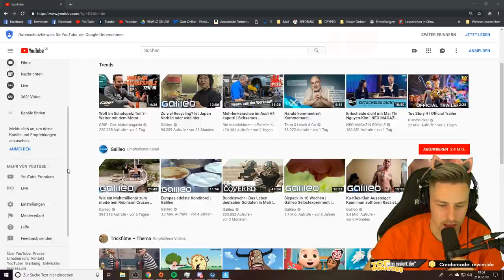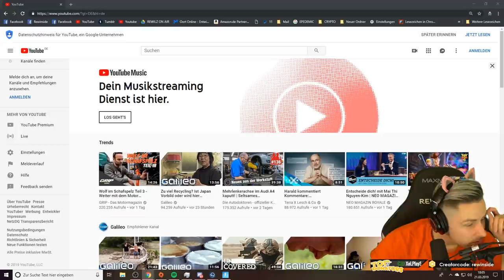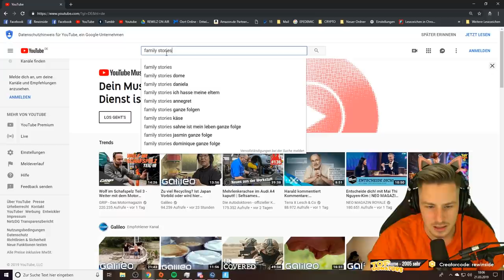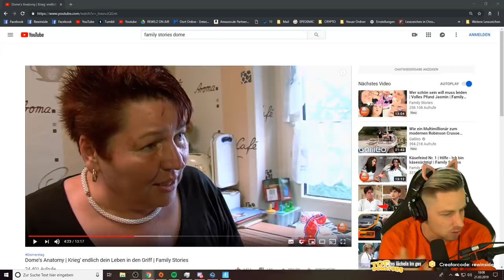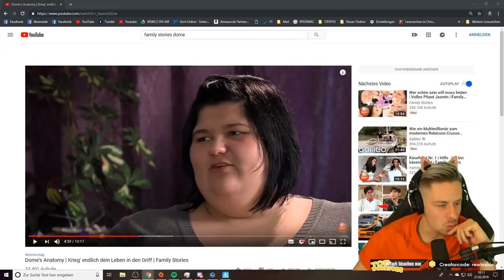Bald INTERVIEW mit DOME? Im April eigener PODCAST🤔? | Rewinside Stream Realtalk